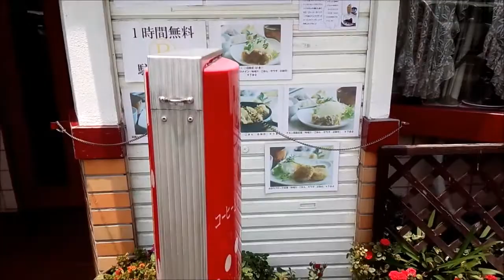下関市長府にある キッチン＆カフェ イムジン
下関市長府にある　キッチン＆カフェ イムジンです。
ここでは焼きそば定食を注文！